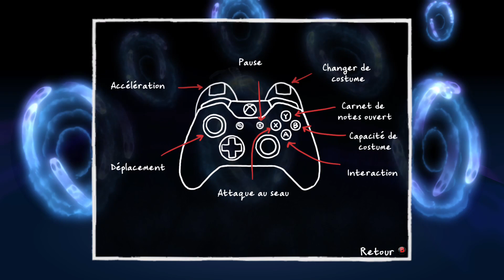1# Costume Quest 2 LET'S PLAY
Costume Quest 2
Complete Walkthrough / LONGPLAY / No Commentary /COMPLETE GAME
Complete Walkthrough